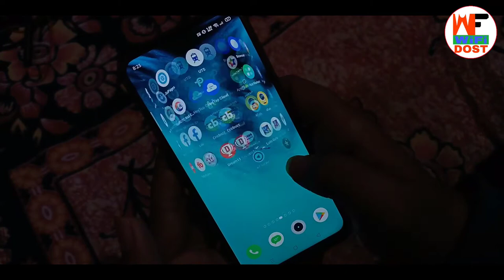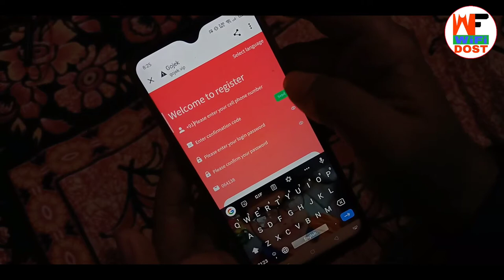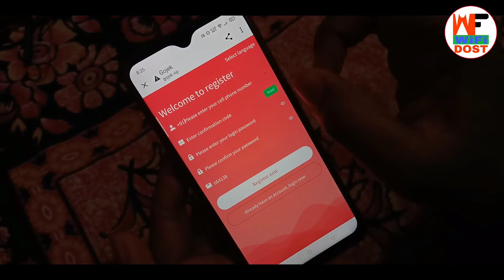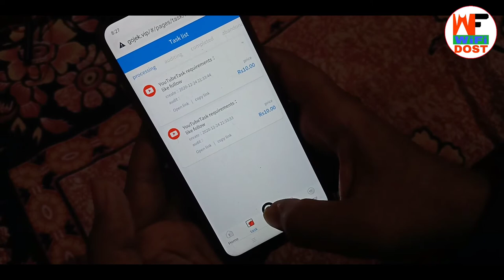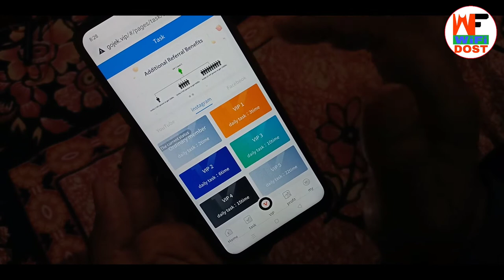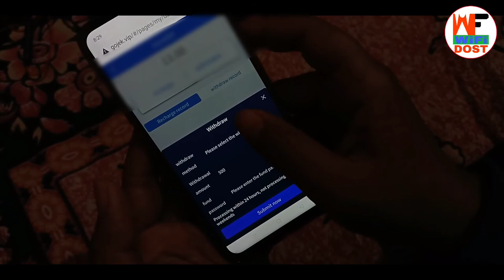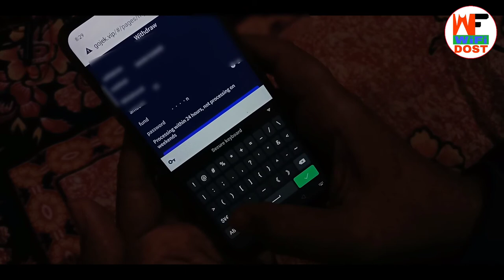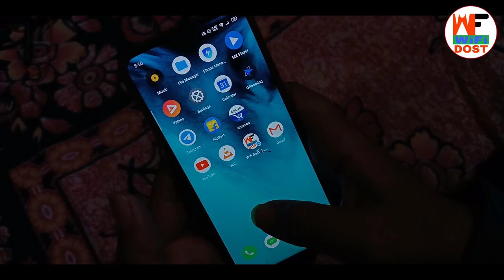free paytm cash | website se paise kaise kamaye paytm | online paise kaise kamaye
🔴 My Use 🔴